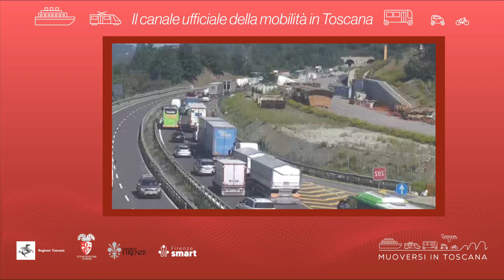Muoversi in Toscana - Edizione delle 10.30 del 24 febbraio 2022